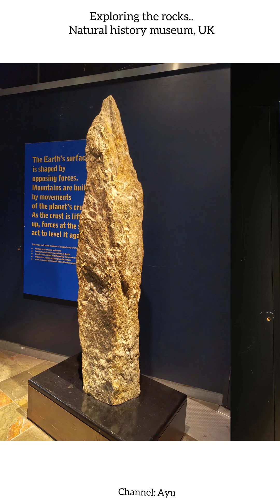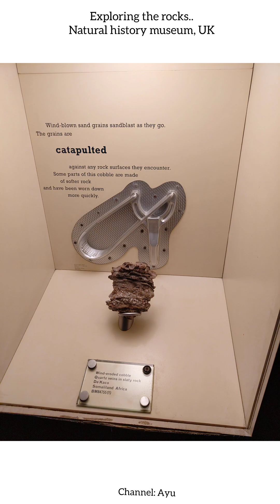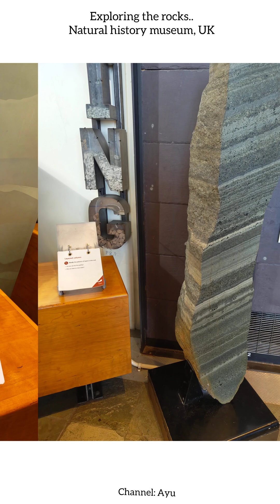Exploring the Earth’s Layers| Natural History Museum Exhibit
Step inside the Natural History Museum and discover the fascinating layers of our planet 🌍✨. From the solid inner core to the shifting tectonic plates, this exhibit brings Earth’s story to life in a way you’ve never seen before. Perfect for science lovers, students, and anyone curious about the wonders beneath our feet.

👉 What do you think is the most fascinating part of Earth’s structure?

📍 Filmed at: Natural History Museum

Musician: Willyecho (from Audiio)